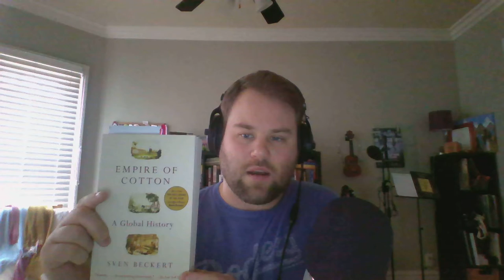Industrial Revolutions Book Review #1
Walking through some of the books researched for The Industrial Revolutions podcast.